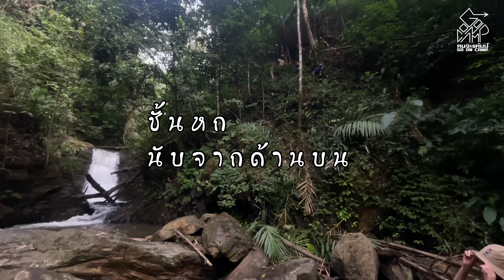ฅนจะแค้มป์ EP.72 : 2 น้ำตก 2วัน1คืน | แม่หละเล (กามาผาโด้) | ห้วยขี้เท่อ | ทีมพี่นา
🔺น้ำตกป่าหมาก อ.แม่สอด จ.ตาก
🔺น้ำตกทีลอสิ อ.แม่ระมาด จ.ตาก
🔺ดอยคิดถึง ต้าตะยื้อโจ อ.ท่าสองยาง จ.ตาก
🔺เลอกวาเดาะลู่ น้ำตกห้วยขี้เท่อ ระหว่าง  อ.ท่าสองยาง จ.ตาก
🔺น้ำตกแม่หละเล(กามาผาโด้) อ.ท่าสองยาง จ.ตาก
🔺ม่อนปุยหมอก อทย.แม่เมย (เดินจากหมู่บ้านแม่ระเมิง)
เพจ fb : ฅนจะแค้มป์ GO on CAMP TAK
fb : ครูดอน เป็นหนึ่ง (เป็นหนึ่ง อุปการะ)